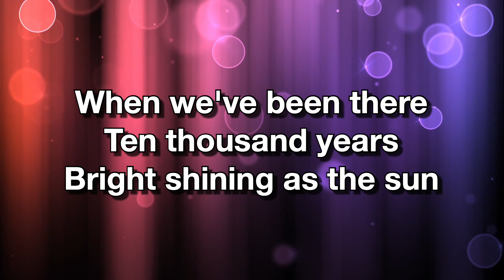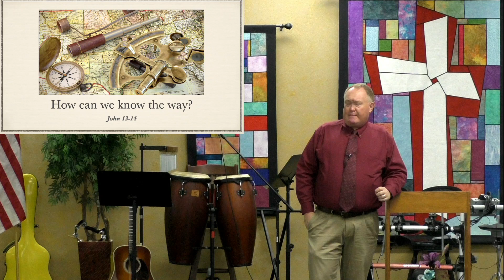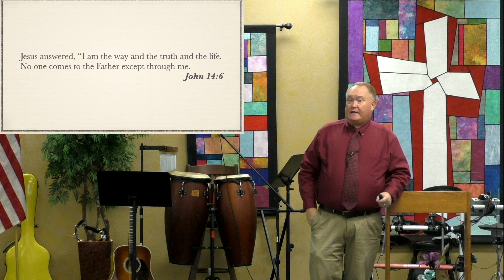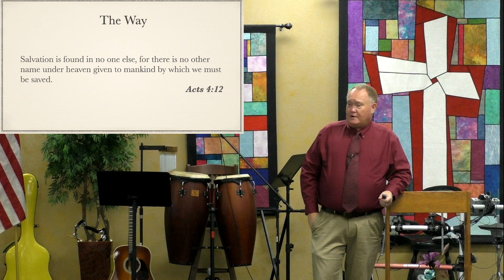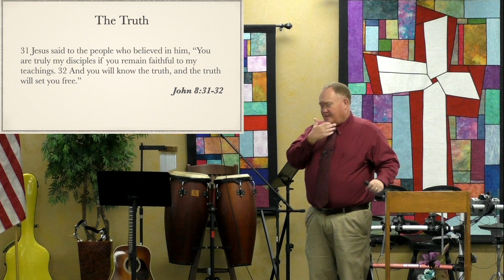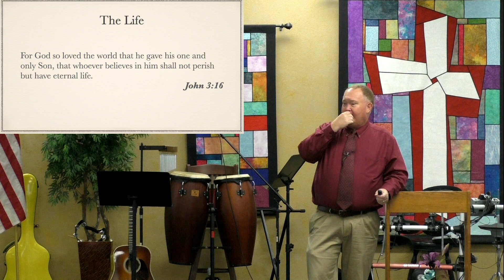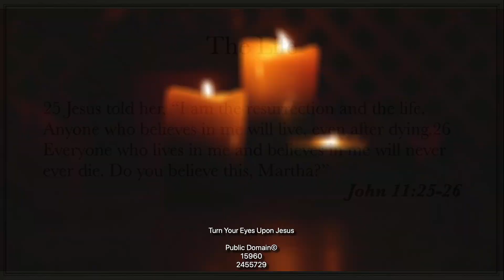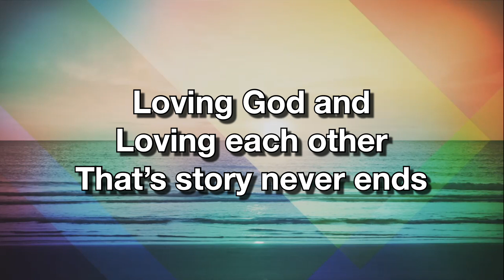August 27, 2023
How can we know the way?